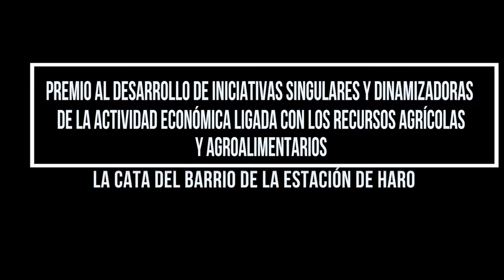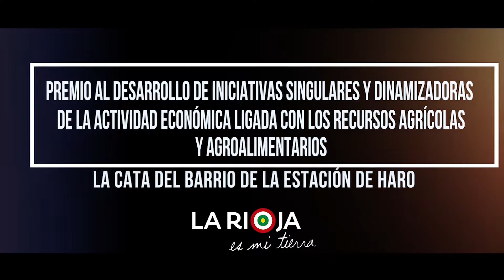PREMIO AL DESARROLLO DE INICIATIVAS SINGULARES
Cata del Barrio de la Estación de Haro. Premio al desarrollo de iniciativas singulares y dinamizadoras de la actividad económica ligada con los recursos agrícolas y agroalimentarios.
Los IV Premios La Rioja Capital pretenden reconocer a profesionales, empresas, entidades y organizaciones que contribuyen a potenciar y revalorizar el sector agroalimentario y gastronómico como pilar estratégico en el desarrollo económico y social de la región.